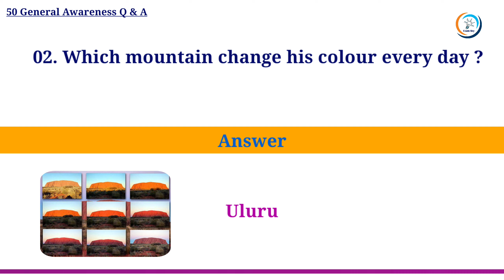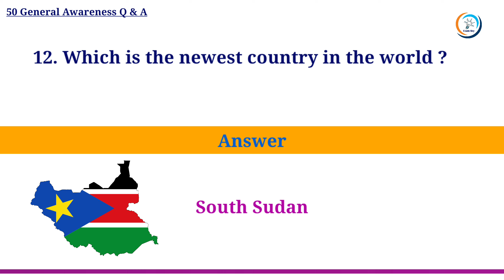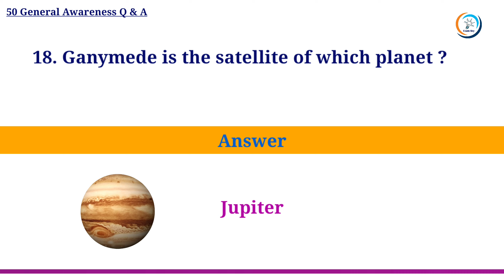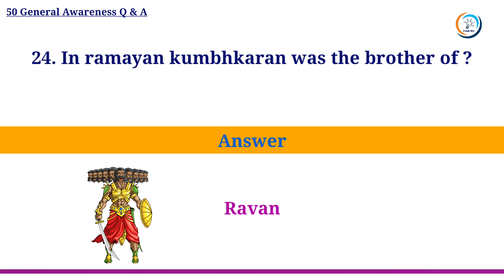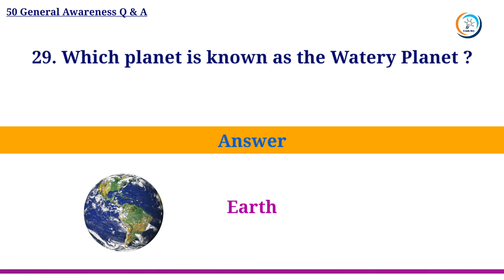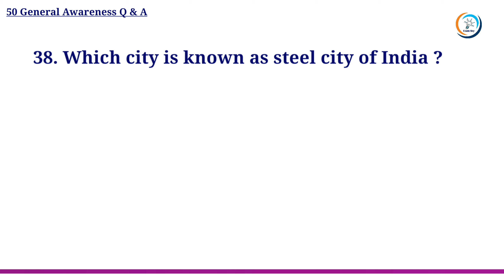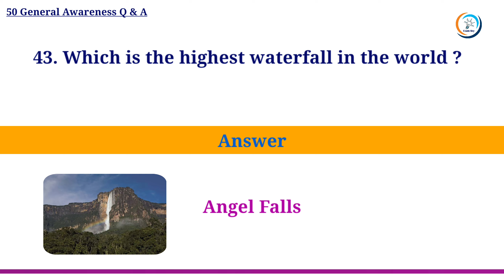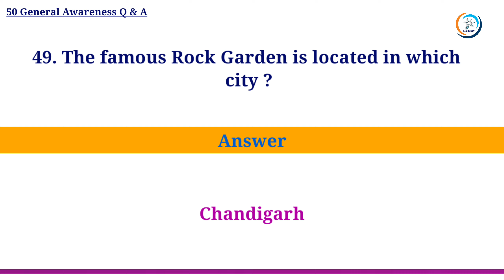50 Most Important General Awareness Q & A | Gk Question & Answer | General Knowledge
Gk
 general knowledge
 important gk questions and answers
 competitive exams
 quiz test
 important gk
 quiz test
 competitive quiz
 quiz questions
 general knowledge questions
 quiz questions
 general knowledge questions and answers
 gk quiz
 india gk
 hindi gk
 samanya gyan
 gk questions
 india gk in hindi
 2022 gk questions and answers
 lucent gk
 lucent gk in important question
 lucent mcq
 general knowledge
 gk afroz
 gk questions
 gk today
 gk tricks
 gk study adda
 gk video
 examkey gk
 Exam key
 Exam key general knowledge
 gk live

Copyright Disclaimer Under Section 107 for the copyright act 1976, allowance is made for "Fair Use" for purpose such a criticism, comment, news reporting, teaching, scholarship, and research fair use is a use permitted by copyright statute that might otherwise be infringing. Non Profit, educational or personal use tips in balance in favor of fair us